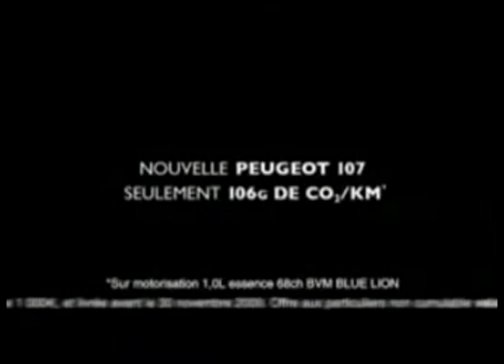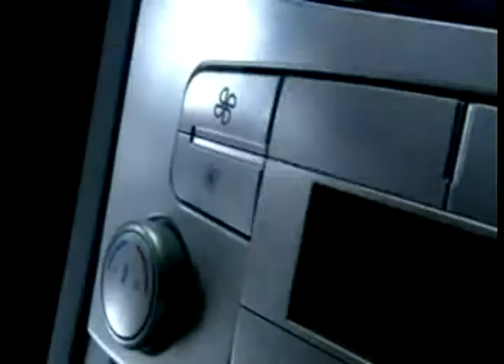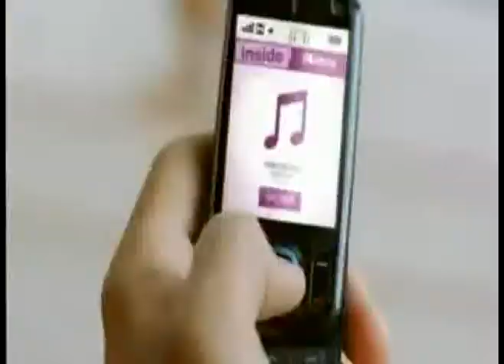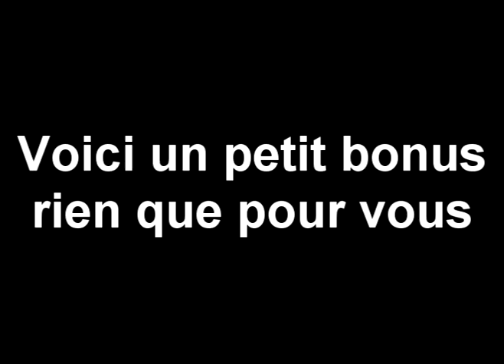Page de Pooplicité 3 [French YTP]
Ma 28ème poop qui es enfin la troisième page de pooplicité.

Joyeuses Pâques ^^

(Créé le 4 Avril 2010)